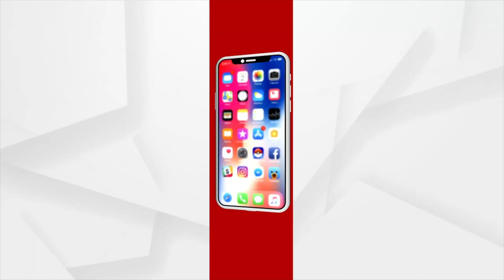ଦର୍ଶନ କରନ୍ତୁ ମହାପ୍ରଭୁଙ୍କ ଦ୍ବାରଫିଟା ନୀତି।